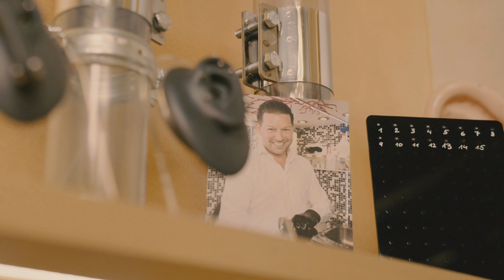Einfach ein feines Bauchnabelpiercing 💉 Marc's Piercing TV